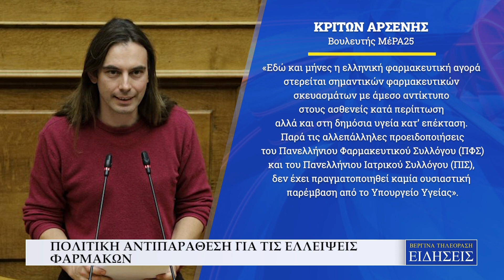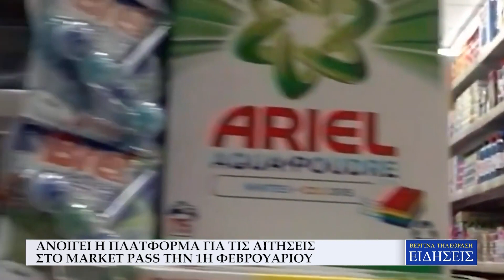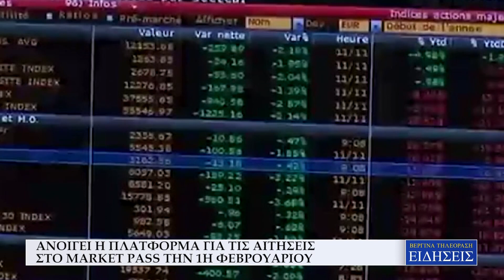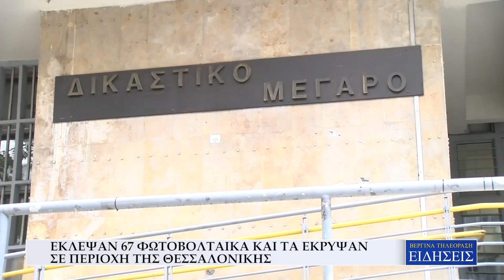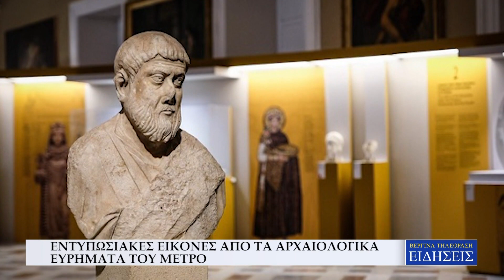ΔΕΛΤΙΟ ΕΙΔΗΣΕΩΝ - ΒΕΡΓΙΝΑ ΤΗΛΕΟΡΑΣΗ (10.01.2022)